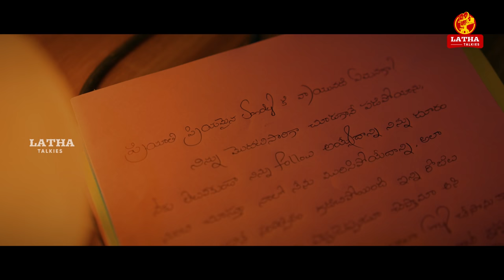Mila Mila Meriseti Taraka Love Failure Song |Lucky Hema Love Failure Songs|Kalyan Keys |Nava Sandeep